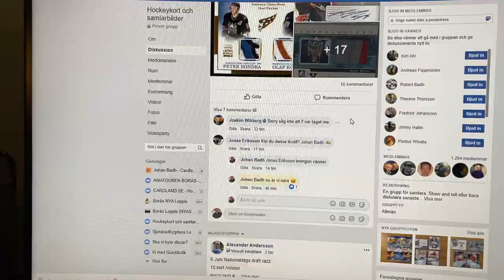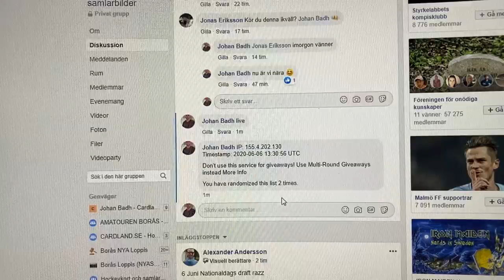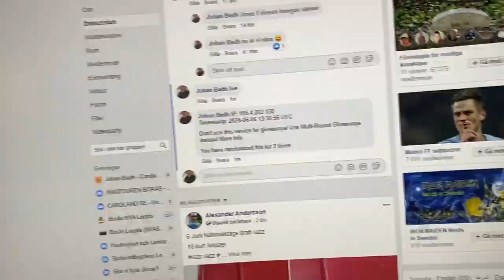6 juni 2020